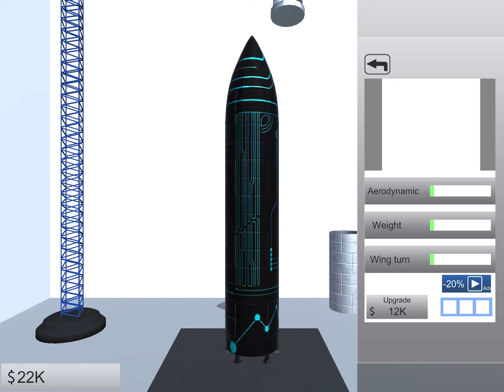SpaceFleX Rocket Company - fly elon musk rocket 🚀🧑‍🚀🚀🧑‍🚀🚀🧑‍🚀🚀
The amazing game series continues. Watch carefully. Write in the comments! Enjoy watching.

Please click on the links below to watch the rest of the series;

For The Music Playing In Our Video;
Soundtrack or Youtube Library

Very Soon..

You can reach by mail!